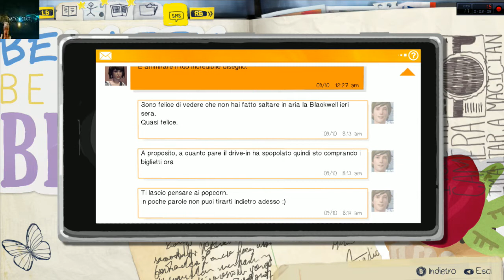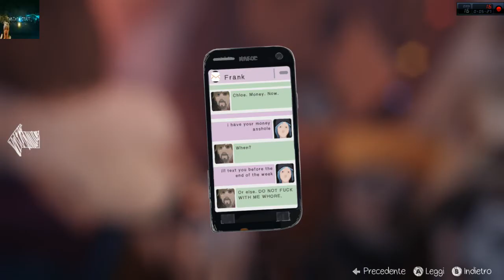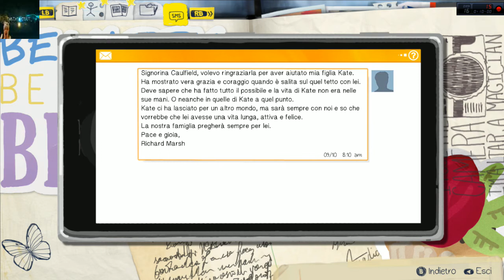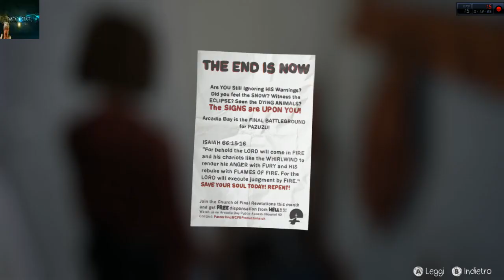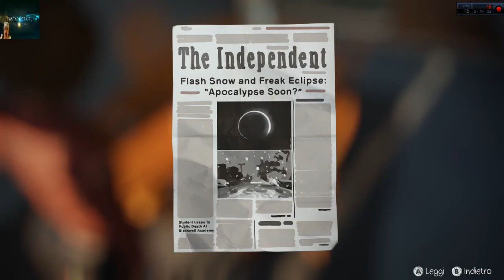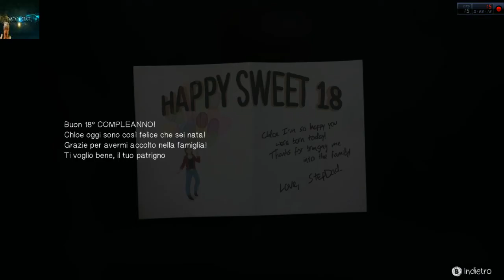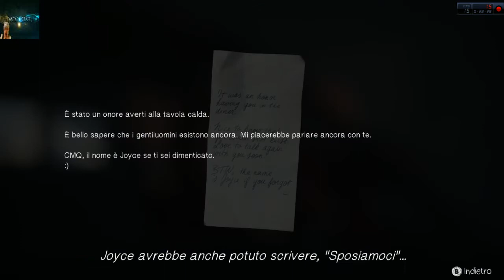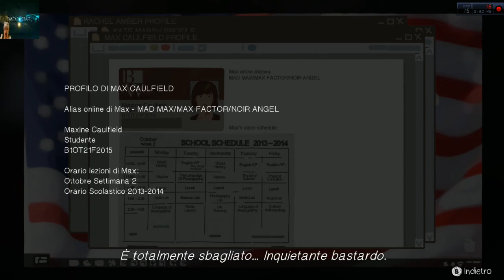Life Is Strange #10 gameplay (ITA) abbiamo scoperto tutto su David